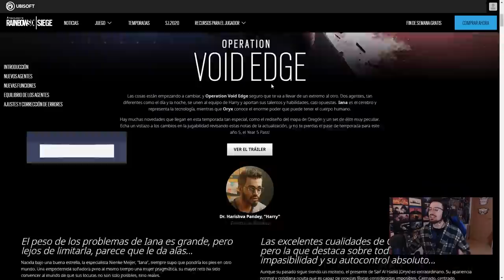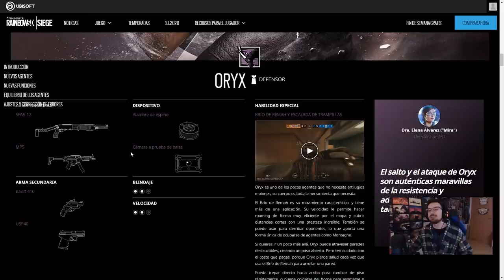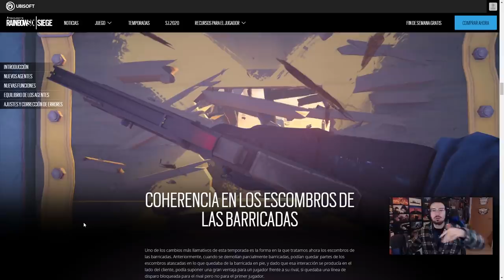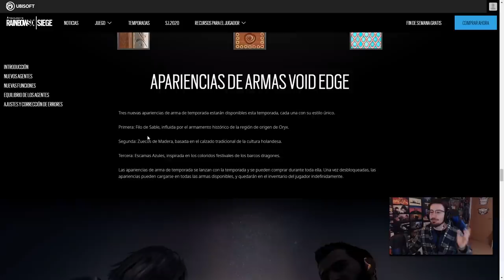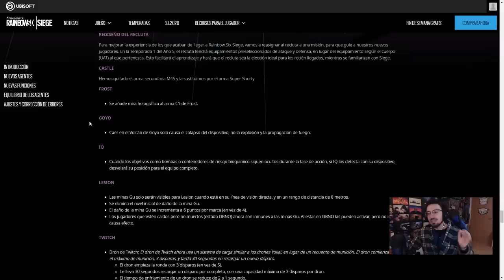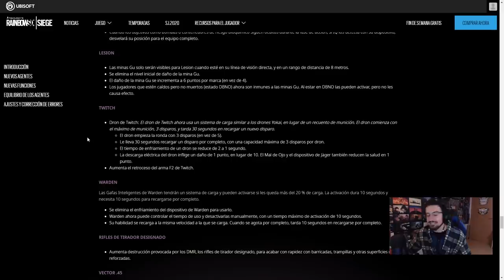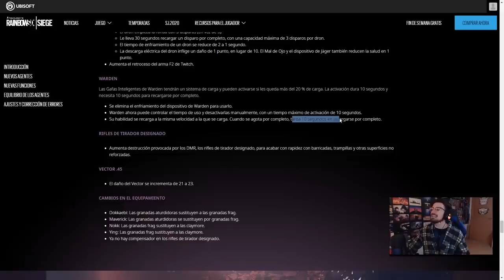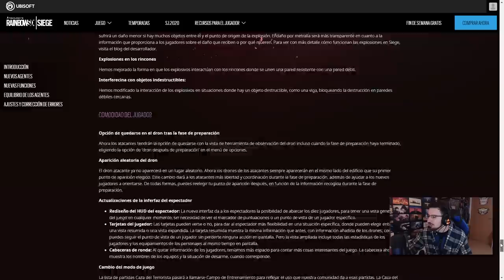TODO lo que NECESITAS saber SOBRE VOID EDGE | Caramelo Rainbow Six Siege Gameplay Español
Todo lo que necesitas saber sobre Void edge en este Gameplay de Rainbow Six Siege español en Void Edge.

▬▬▬▬▬▬▬▬▬ INFORMACIÓN SETUP ▬▬▬▬▬▬▬▬▬
● CPU: Intel Core i9-9900K 3.6Ghz
● MB: Asus Prime Z390-A
● Rstón: SteelSeries Rival 300
● Cᴀsᴄᴏs: Sades A6
● Micrófono: Blue Yeti
● Fuente Alimentación: 800W Mars Gaming
● Teclado: Newskill seiryu